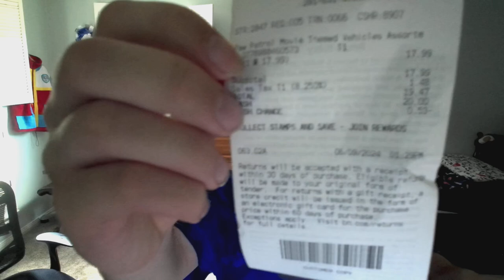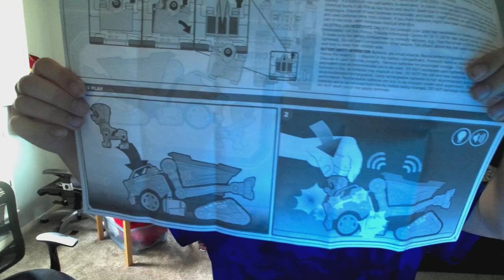Paw Patrol Rockey Opening